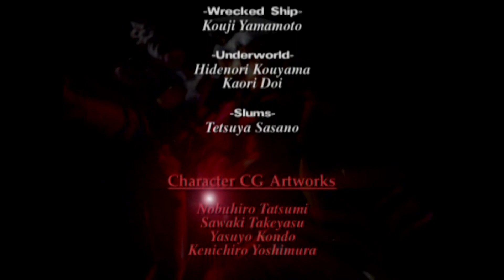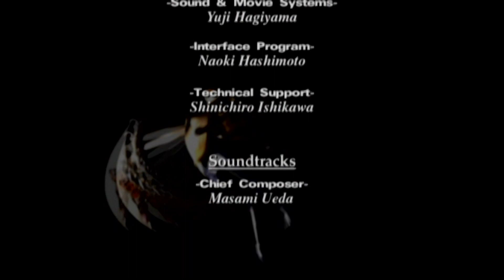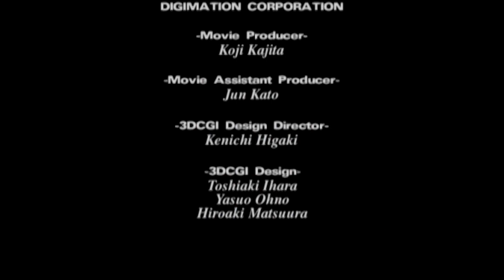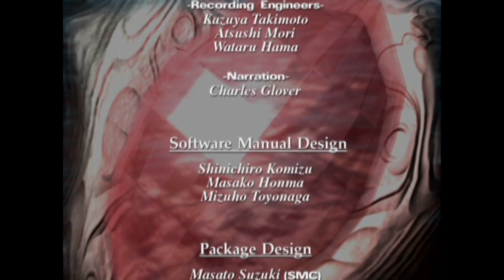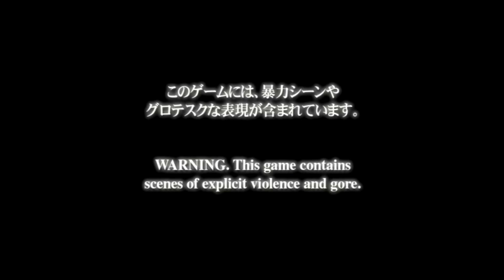Let’s Play - Devil May Cry (HD Collection) - BLIND - Part 22 [Finale]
The following video features a video game playthrough with live commentary of Devil May Cry HD Collection. This is a blind playthrough, blind meaning I personally have never played it before, and are setting my eyes, ears, and thumbs on it, for my very first time ever, all for your viewing pleasure. Never having played any Devil May Cry title ever in my lifetime is definitely one of my shameful gaming secrets. This franchise is beloved and I definitely have heard this game receive much praise and love over the years, but still, it somehow never found its way into my lap. Good news is I intend to bring my viewers and subscribers playthroughs of all the DMC games blind, played for my first time, right here on my channel. There are quite a few games for this series so this should present a golden opportunity to bring in new viewership from fans of the series, and also to deliver great entertainment for my loyal fanbase aswell. I definitely encourage viewers who have played this series in depth to give plenty of feedback as you watch, and provide me further insight to why this franchise is so awesome to you. I also plan to put out the first three game LP’s back to back with no breaks in-between. Meaning that when one playthrough is finished, the next entry in the series will follow immediately after. So there will be no long breaks or gaps between each DMC journey. Also, for those interested I am playing the Playstation 3 version of the HD Collection not the PS4 version.  With all that being said, ladies and gentlemen I am TheGameViruss aka The G-Viruss, and I hope you enjoy watching and listening to my playthrough of the original Devil May Cry. Enjoy my LP and be sure to give me feedback, especially those viewers who have requested me to play this.